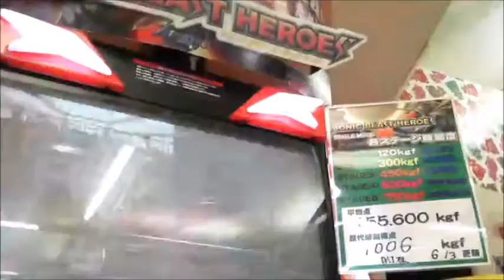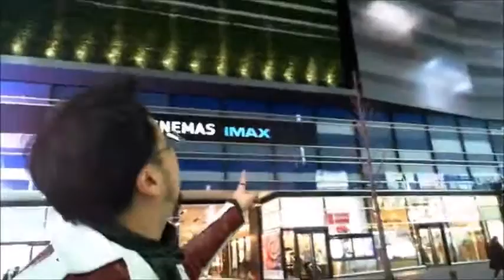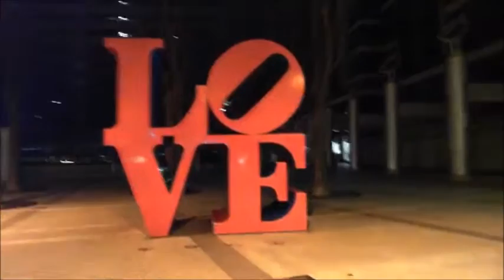夜の歌舞伎町を案内する